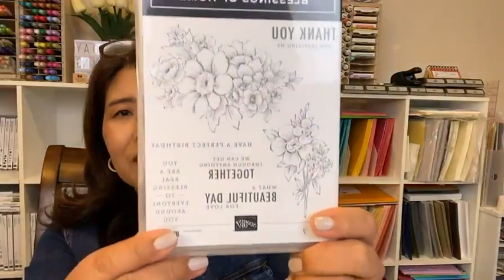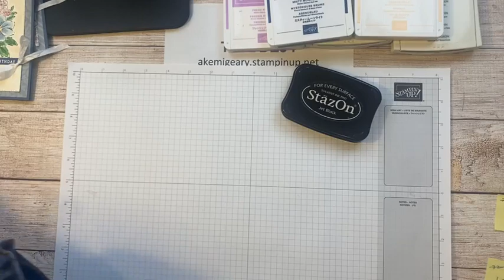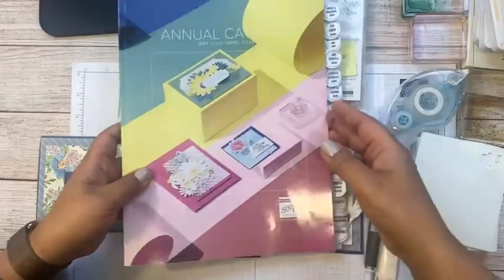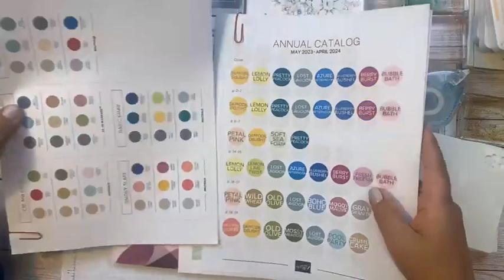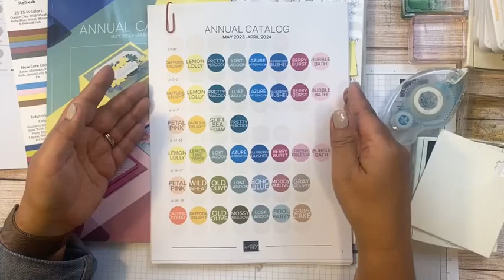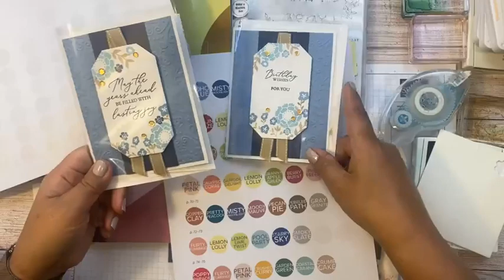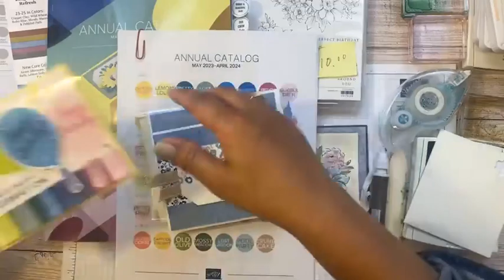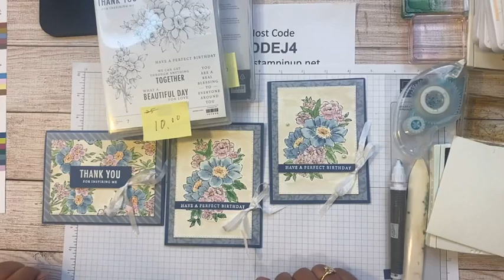Watercoloring the beautiful flower image from the Blessing of Home stamp set Stampin’ Up!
Promoting Last Chance Products “Blessings of Home stamp set and Dies”. They are retiring on May 1st and now in sale with a big discount. Don’t miss the chance before they are gone for good!

I watercolored this beautiful flower image. I really love the way this project come out. Watercolor is not difficult but you need little time to work around. I hope you will try watercoloring on your next project. You will love it!

Products used:
-Blessings of Home stamp set
-Stitched rectangle Dies
-Fluid 100 Watercoloring Paper
-StazOn Jet Black Ink Pad
-Misty Moonlight and Basic White Cardstock
-Misty Moonlight, Pale Papaya, Garden Green, Crumb Cake and Fresh Freesia Ink Pads
-Vellum Basics Specifically Designer Series Paper
-Water Painters
-Crinkled Sean Binding Ribbon
-Pearl Basic Jewels
-Stampin’ Cut and Emboss Machine

The 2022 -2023 Annual Catalog will be retiring soon! Save up to 60% on essential craft supplies. This selection of last chance products is only available while supplies last.

お値打ちな価格になっているリタイヤ間近のスタンプセットのお花の絵柄をウォーターカラーで着色しました。美しい仕上がりになってとても気に入ってます。ウォーターカラーでの着色は難しくないですよ。乾くのを待ちながらゆっくりと着色するのがきれいに仕上がるコツです。是非次のプロジェクトで試してみてください。きっと気に入っていただけますよ。

年間カタログとミニカタログのラストチャンスプロダクトセール中です。最大60%オフと大変お買得になります。在庫限りのセールです。どうぞお見逃しなく！

Learn how to make a handmade card using stampinup product! For more information on instructions, products, class, host your own party and join my team, please visit

▶️SU! BUSINESS

Facebook Live: Every Thursdays at 7pm ET (in English)

Instagram Live: Every Tuesday at 9am ET (in Japanese)

▶️April Host Code (TK6DDEJ4)

Use the Monthly Host Code when you shop at my online store, and receive a free paper pack from me as a Thank You Gift. The paper pack includes enough patterned papers and cardstocks to make 6 cards. The stamped images and embellishments are not included. Minimum order $35 before shipping/tax.

お買い物の際は今月のホストコードを入力して私からのスペシャルギフトのペーパーパックをゲットしてね。（$35以上のお買い物対象）ペーパーパックには６枚のカードが作れる柄入りペーパーとカードストックが入っています。スタンプイメージとエンベリッシュメントは含まれません。